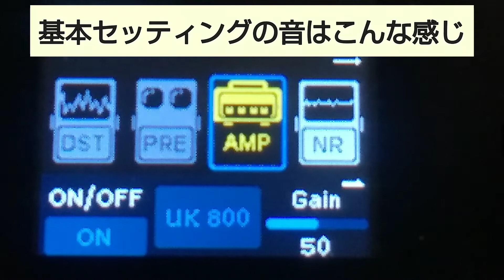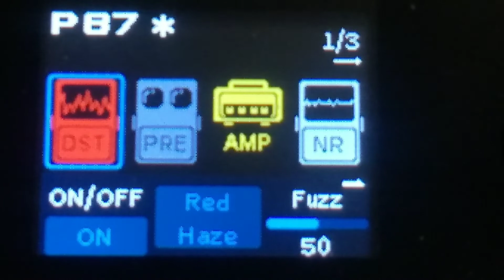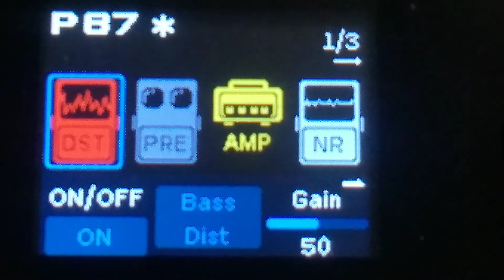VALETON GP-­­­100 歪みペダル 全11種類 弾き比べ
VALETON  GP-100に入っている歪みエフェクトの弾き比べです。